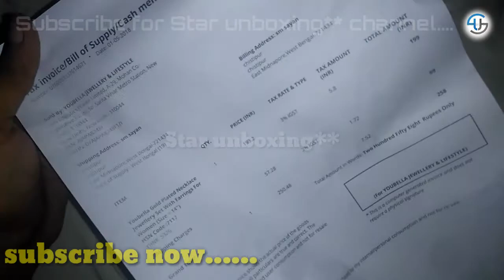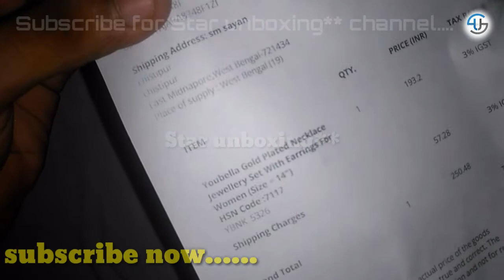Youbella Gold Plated Necklace Jewellery Set With Earrings For Women/unboxing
Paytm mall
Youbella Gold Plated Necklace Jewellery Set With Earrings For Women

 Date-06/05/2018
Rs-199